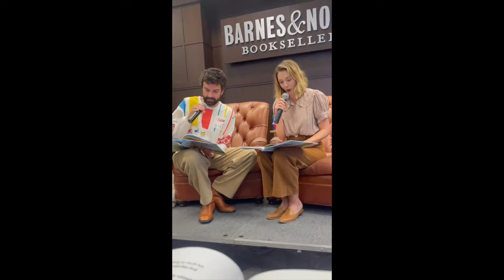Elizabeth Olsen and Robbie Arnett - Hattie Harmony event